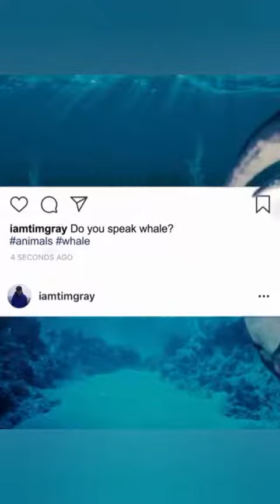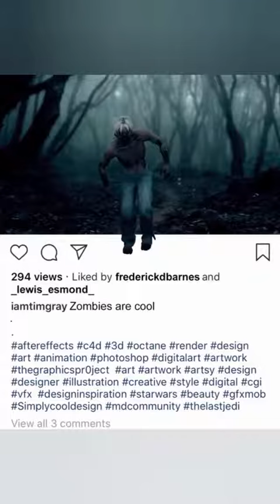3D EFFECTS ON YOUR MOBILE SCREEN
3D Effects